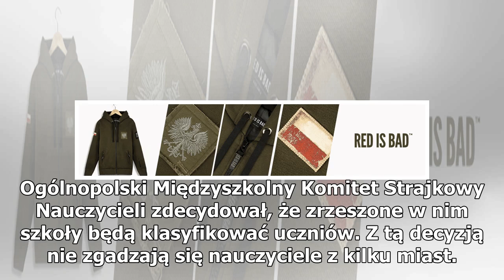W tych miastach matury są zagrożone. Nauczyciele odmawiają klasyfikacji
Ogólnopolski Międzyszkolny Komitet Strajkowy Nauczycieli zdecydował, że zrzeszone w nim szkoły będą klasyfikować uczniów. Z tą decyzją nie zgadzają się nauczyciele z kilku miast. Protestujący odmawiają udziału w radach pedagogicznych, a tym samym – dopuszczenia maturzystów do egzaminu. Kontynuacja s...